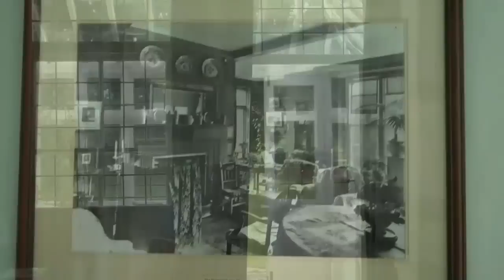Thomas Hardy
information about Thomas Hardy